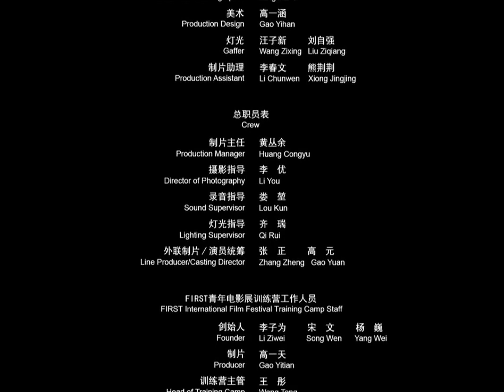Man in the Well (2016) / dir. Hu Bo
Jing li de ren (2016)
[Man in the Well]
dir. Hu Bo